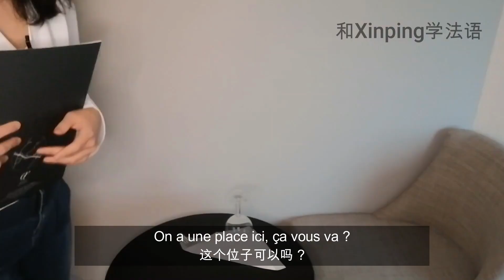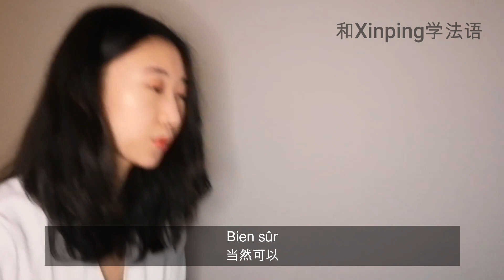Au restaurant 法语情景对话 - 日常法语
嗨 我是Xinping，今天我们来看看如何用法语在饭店点菜。
实用词汇和表达都在视频里哦。

📚随时随地和Xinping学法语, 快来参考我的在线法语视频课程📚

📚法语小班课通知请及时关注这个播放列表📚

哔哩哔哩: 和Xinping学法语
微信公众号: 和Xinping学法语
微信视频号: 和Xinping学法语
小红书: 和Xinping学法语